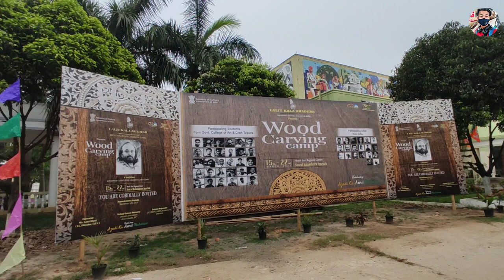Indias Dancing Star / Agartala Audition / Vlog 0.2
kesa hua batana guys comment section pata nehi kiya hogeya band ho geya hai but koi baat nhi instagram pe bata sakte ho...    THANK YOU🙂

 inspiration - @souravjoshivlogs7028